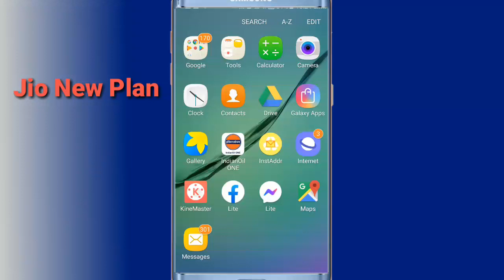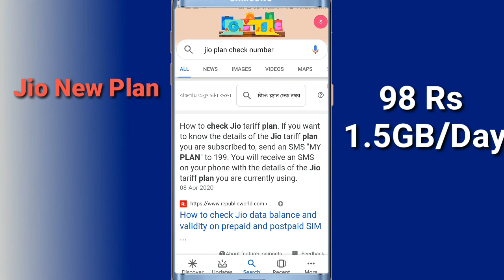Jio 98 Plan 1.5Gb/day || Jio New plan 2021|| Jio New Plan Kaise Dekhe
Maine Is Video Mai Jio K New Reacharge Plan K Bare Mai Bataya Hai

Video Accha Lage To Like Jarur Kare

Please like And subacribe

Your Quries
jio new plan
jio 98 recharge details 2021

jio 98 recharge plan 2021
jio 98 plan validity
jio 98 plan details in hindi
jio latest news
letest plan jio